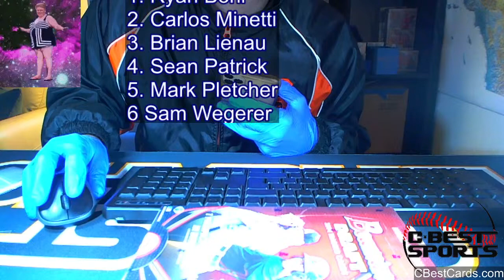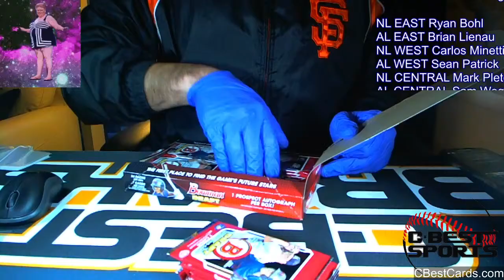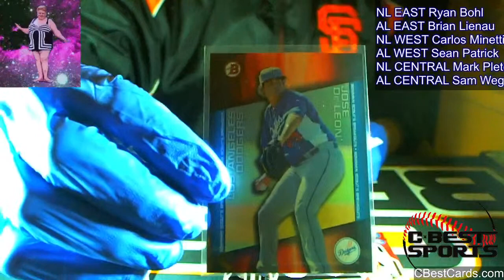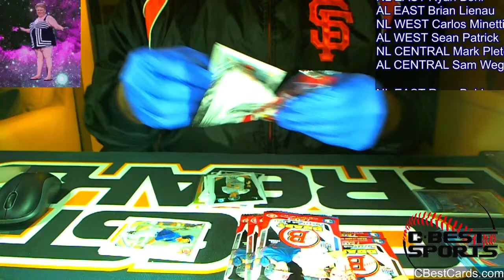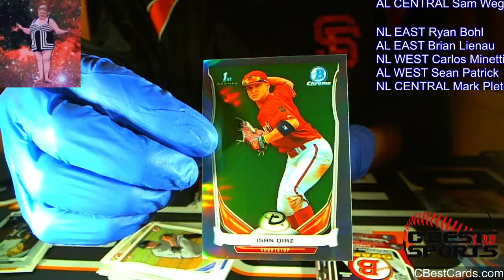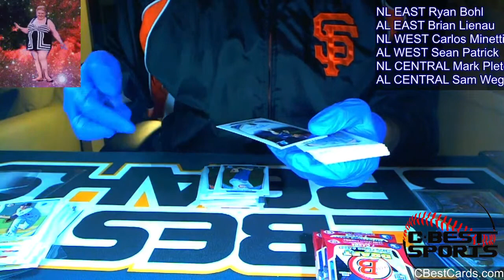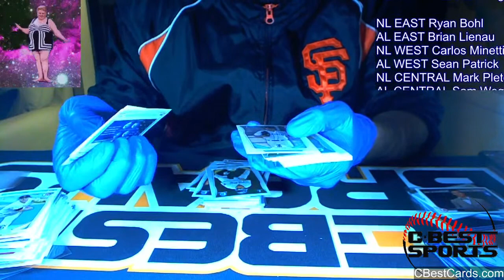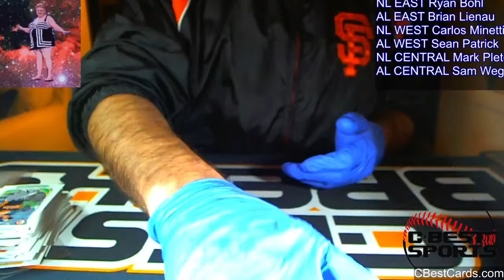Satur-Daze W/ Uncle Cbest